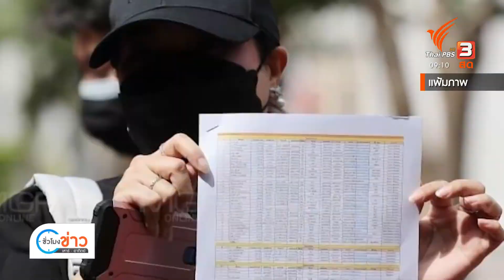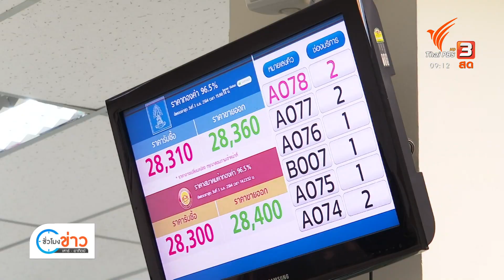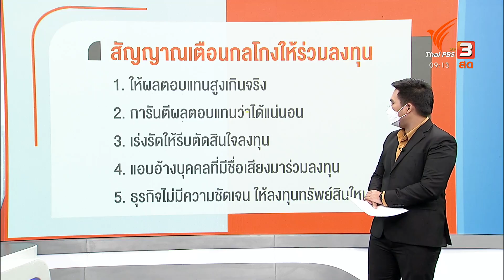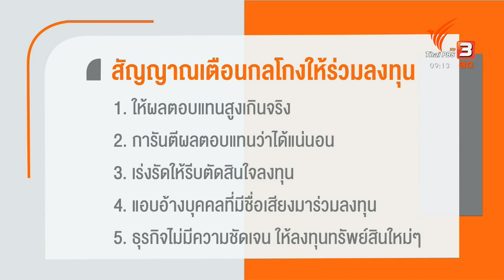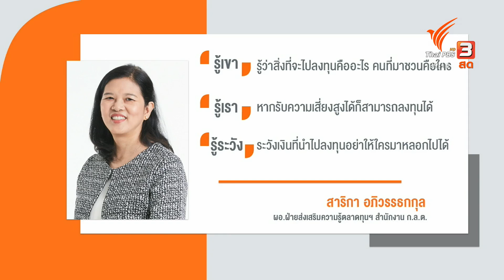หลอกเทรดหุ้นทองคำ : แตกประเด็นข่าว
ติดตามชมรายการ "ชั่วโมงข่าว เสาร์ - อาทิตย์" ในวันอาทิตย์ที่ 5 ธันวาคม 2564 เวลา 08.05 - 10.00 น. ทางไทยพีบีเอส หรือรับชมย้อนหลังได้ทาง